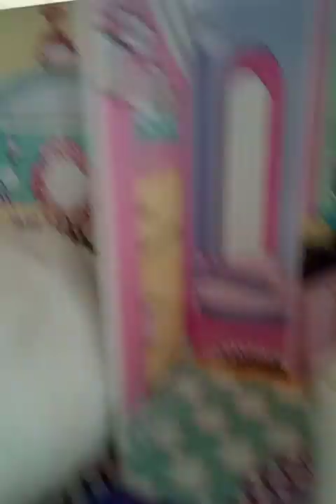My room tour trying to move.